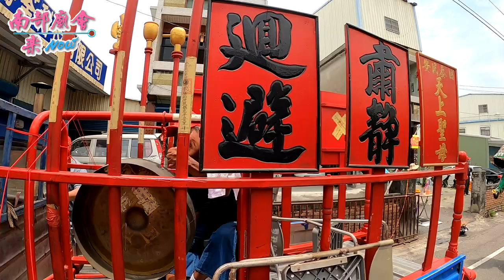5／1(六)【沒跟萬丹炸彈媽迓！下蚶、崙頂自己迓媽祖！ 中路頭媽祖 】屏東萬丹下蚶崙頂三青宮天上聖母中路頭媽祖 遶境大典